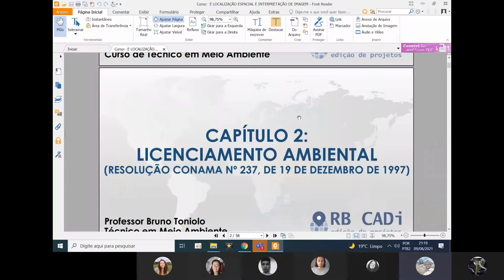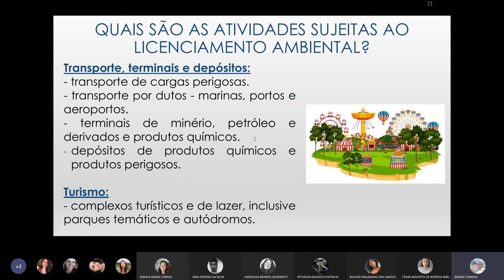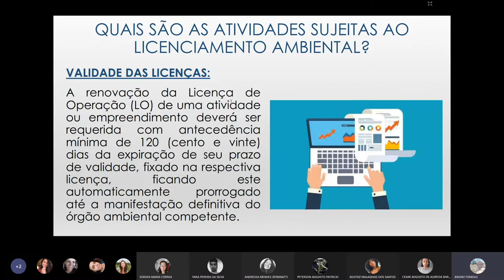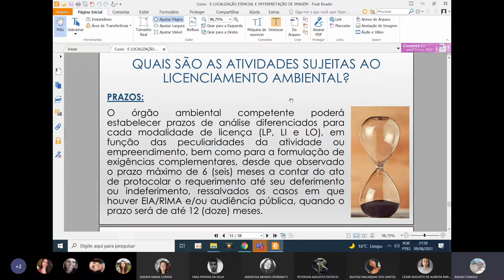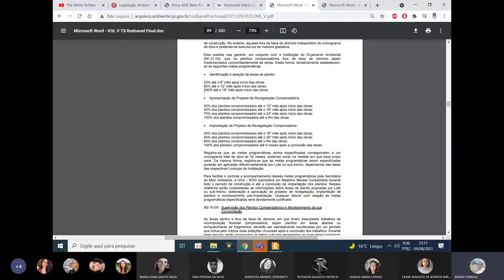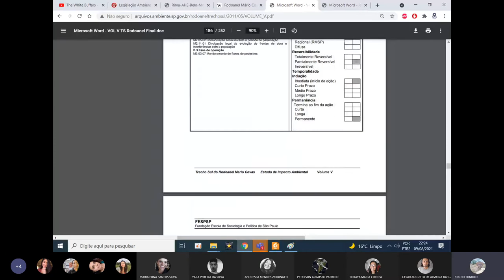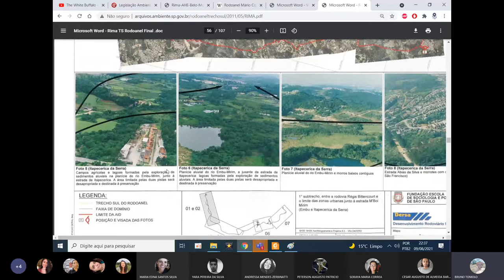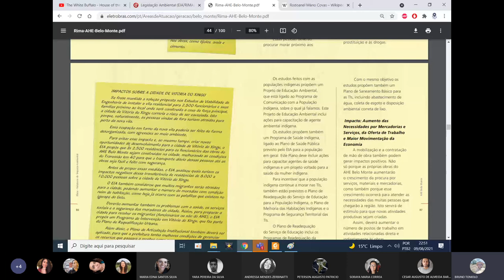UOS - Aula 2 - Licenciamento Ambiental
UOS - Aula 2 - Licença Ambiental
09/08/2021